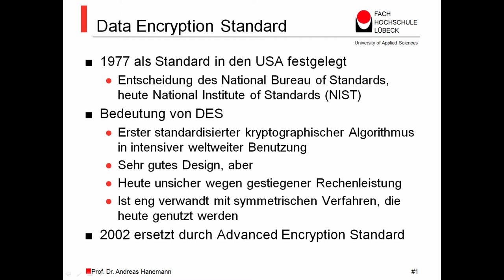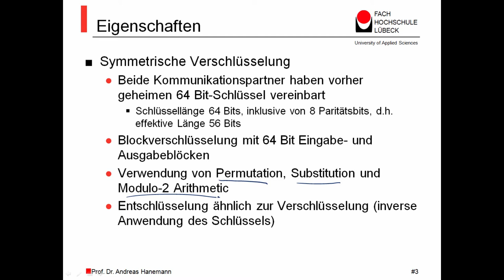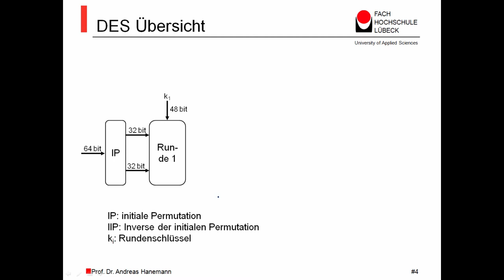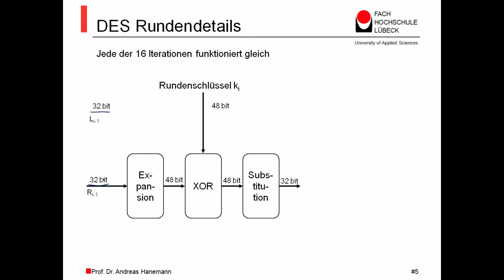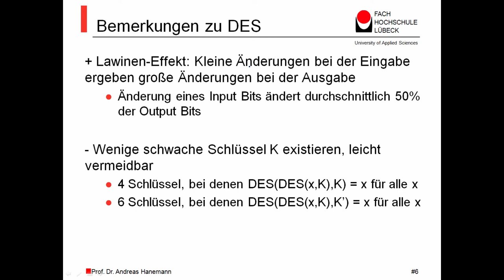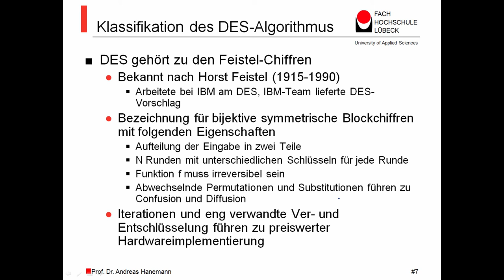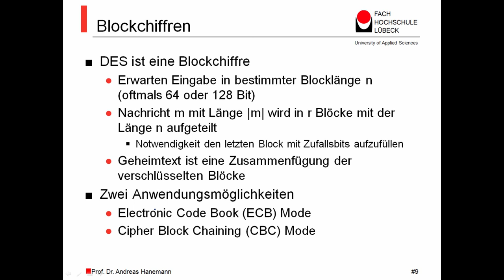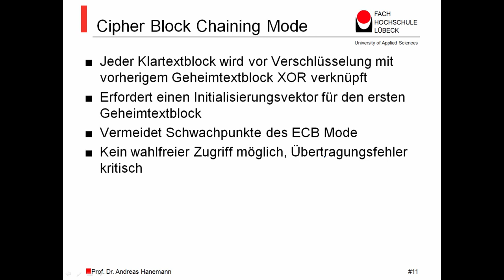Netzwerksicherheit MOOC - Data Encryption Standard, Prof. Dr. Andreas Hanemann, FH Lübeck